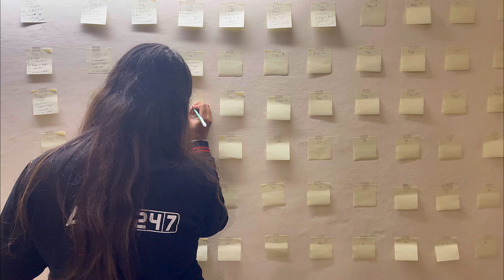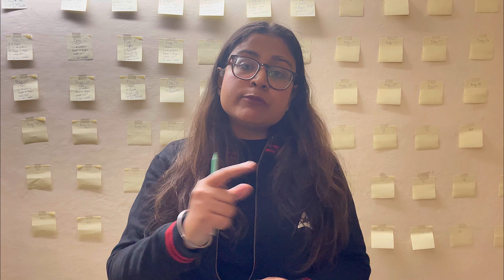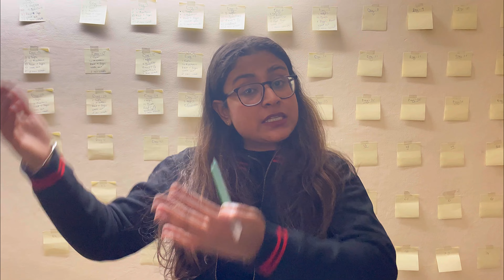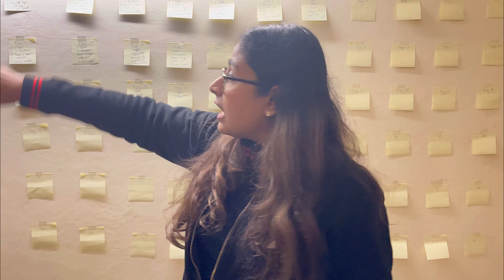Big Surprise for UP Board Class 12th Students | By Nikita Ma'am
For_Admission_Enquiry_Call_at_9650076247_New_Number यो यो यो UP Board Class 12th वालों, तैयार हो जाओ एक धमाकेदार सरप्राइज के लिए! Nikita Ma'am आपके लिए लेकर आई हैं कुछ ऐसा जिसे सुनकर आप खुशी से झूम उठेंगे! इस वीडियो में छिपा है एक बड़ा तोहफा, जो न सिर्फ आपके बोर्ड एग्जाम की तैयारी को आसान बनाएगा, बल्कि कंफ्यूजन खत्म करके कॉन्फिडेंस भी बढ़ा देगा! तो जल्दी से प्ले करें ये वीडियो और जानें Nikita Ma'am का खास सरप्राइज

CUET 2024 Arts उन्नति Batch | Online Live Hindi Medium Classes by Adda 247

CUET 2024 उन्नति GT & Language | CUET | Online Live Classes by Adda 247

CUET 2024 Science उन्नति Batch | Online Live Classes by Adda 247

🔴 𝗔𝗹𝗹 𝗣𝗹𝗮𝘆𝗹𝗶𝘀𝘁𝘀 𝗼𝗳 𝗟𝗮𝗸𝘀𝗵𝘆𝗮 𝗦𝗲𝗿𝗶𝗲𝘀 𝗳𝗼𝗿 𝗖𝗹𝗮𝘀𝘀 𝟭𝟮 𝗶𝗻 𝗛𝗶𝗻𝗱𝗶